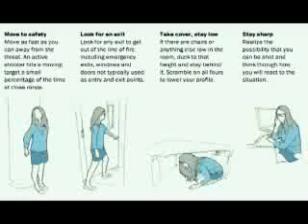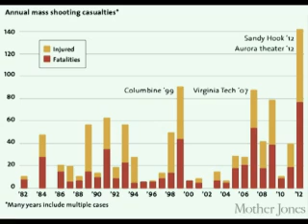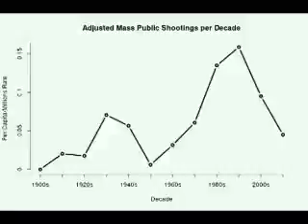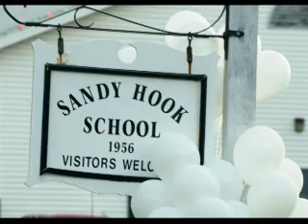ALL ALONG THE WATCHTOWER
In the aftermath of today's shooting at the mall in Columbia, MD; I thought it was a good time to lear this song.